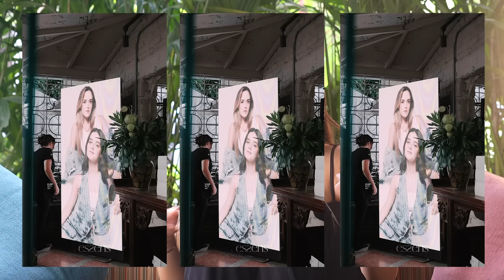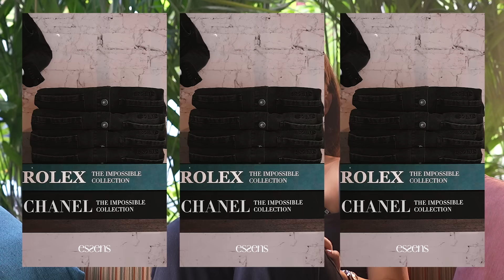Cómo es crear tu propia marca de ropa a los 16 | Essens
He estado trabajando en esto desde hace muchísimos meses. Es un proyecto que me enorgullece y quiero compartir con ustedes.

El behind the scenes de los shootings, la historia de cómo comenzó todo, cómo es trabajar con tu mamá y los retos que atravesé en el proceso.